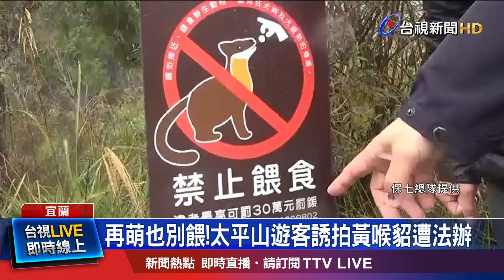擅餵麵包屑吸引黃喉貂當模特 男被函送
在宜蘭太平山違法餵食黃喉貂，第一件法辦案件出爐！一名男子，11月中，到太平山國家森林遊樂區，涉嫌餵食、誘拍黃喉貂，經相關單位查證後，在昨天(28日)，依違反《野保法》函送地檢偵辦，最高可罰30萬元、1年以下刑期，提醒民眾，切勿以身試法。